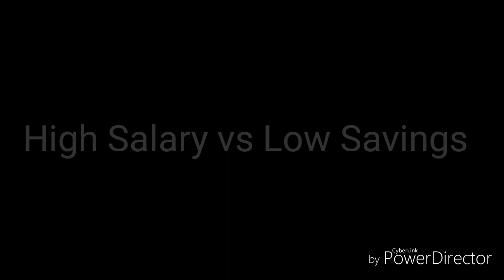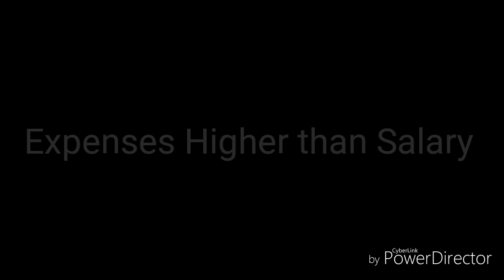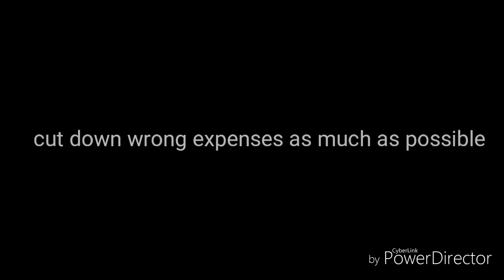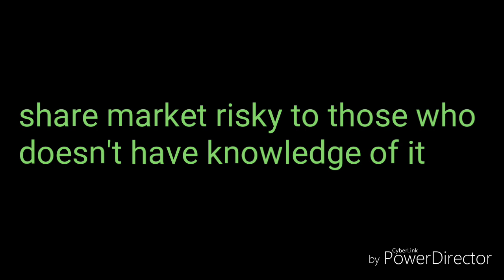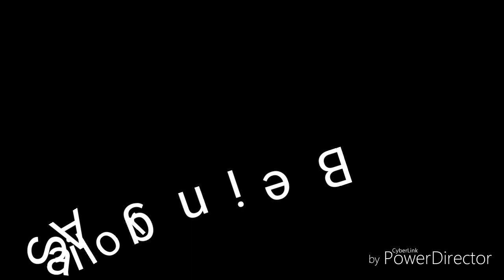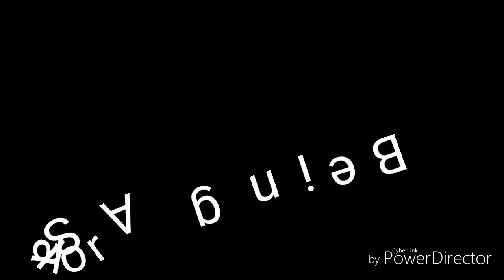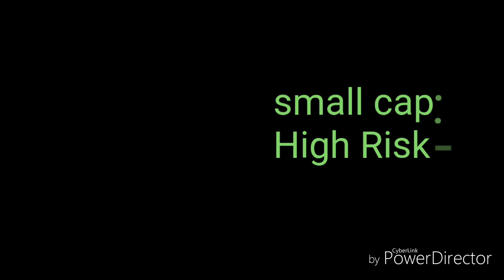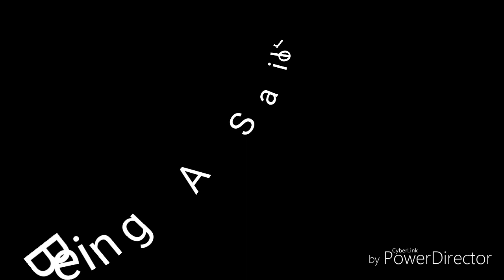Seaman's Finance Management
Welcome to
Mariner's Corner/Being a sailor
Guidance and counselling @ Merchant Navy
Your one point destination
this platform mainly to guide and educate
 new or experience candidates of Merchant Navy
Any doubt in Pre Sea Training, Joining a vessel, immigration in port and airport, ship work practices, onboard help etc. etc. I'm here to guide you.
any query you can write in comment section or you can reach me through mail,

For Marine stuff lover:
Marine Compass:
Marine cups: